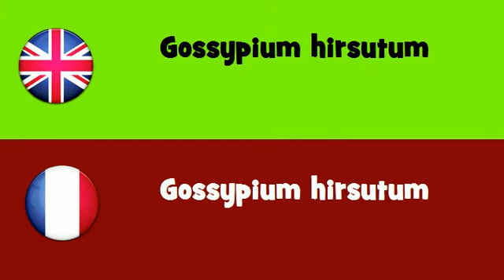FROM ENGLISH TO FRENCH = Gossypium hirsutum